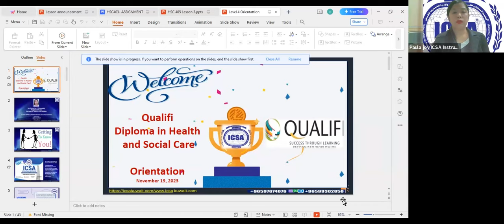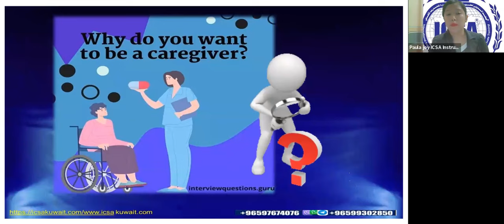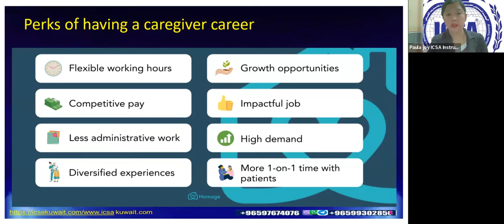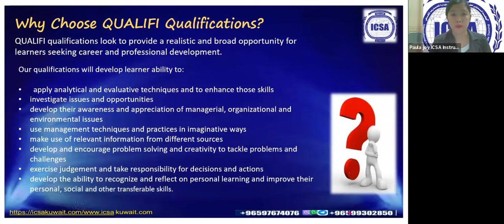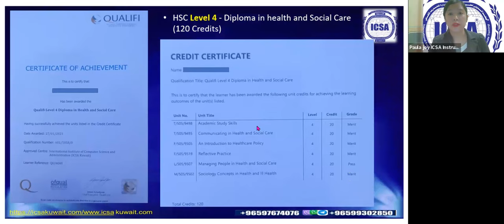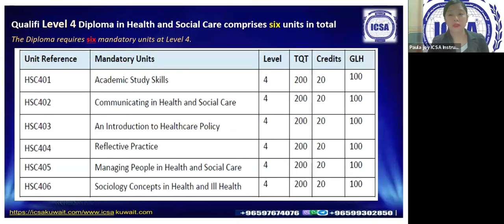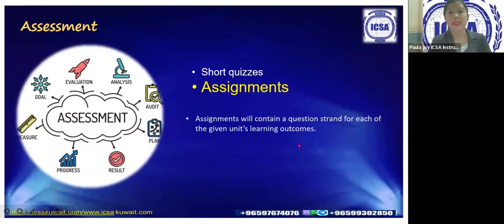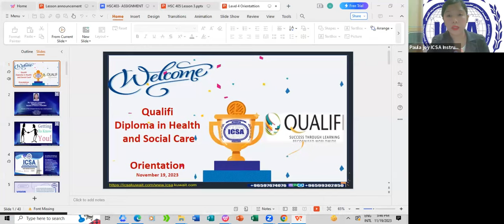Diploma in Health and Social Care Orientation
Diploma in Health and Social Care Orientation November 19, 2023